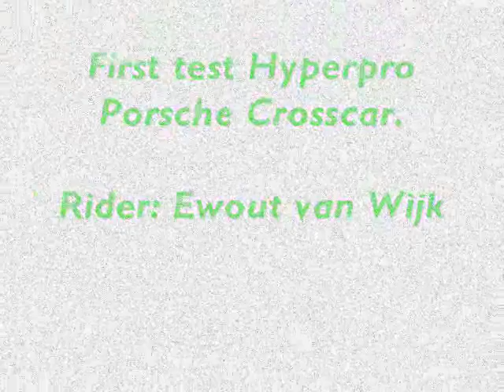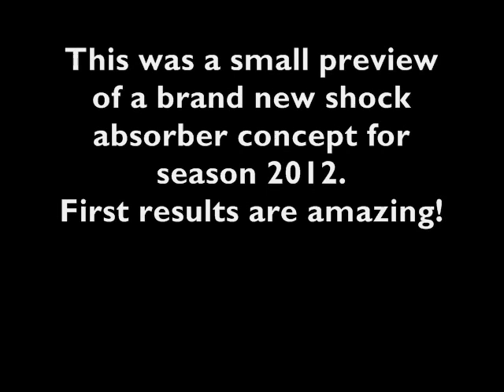ewout van wijk porsche hyperpro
Eerste veringtest supperklasse sprinter Ewout van Wijk